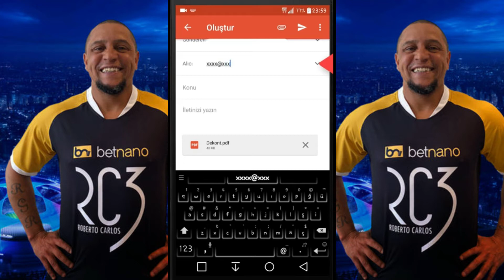YAPI KREDİ DEKONT NASIL ALINIR